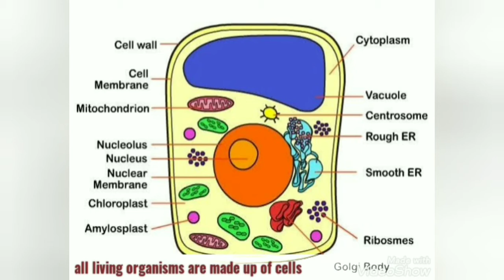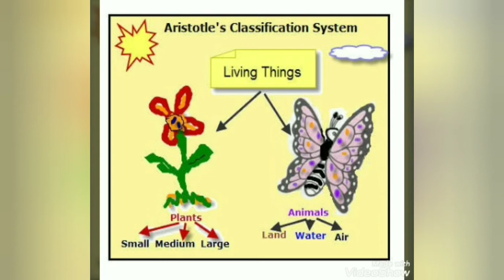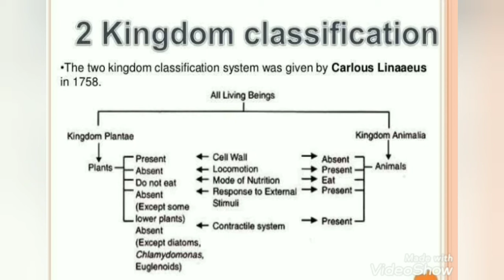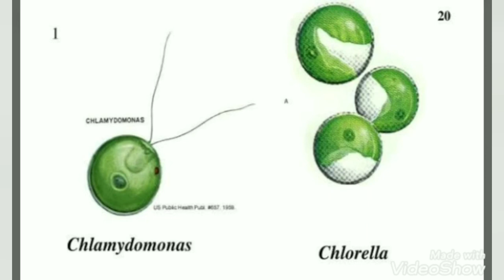Biological classification of living organisms and five kingdom classification explained in Tamil